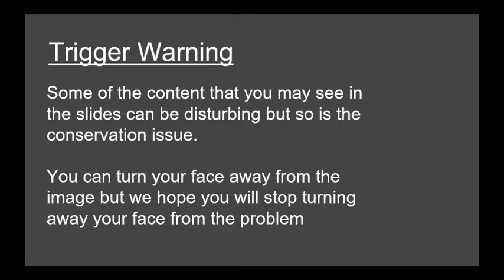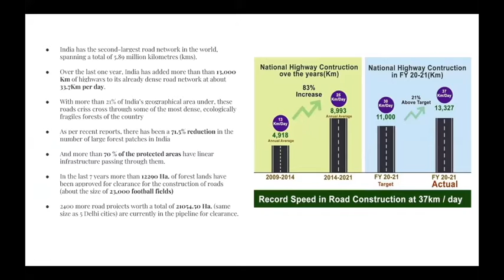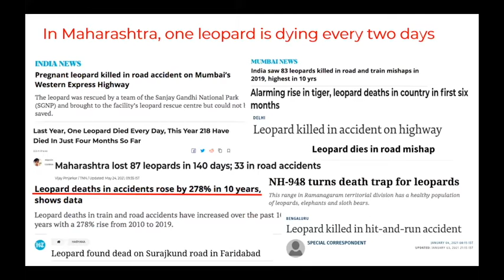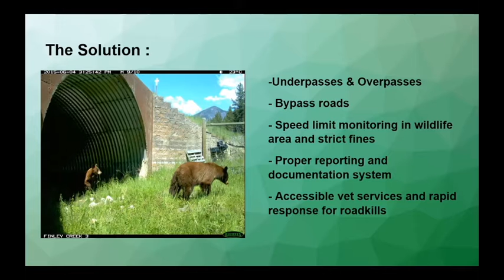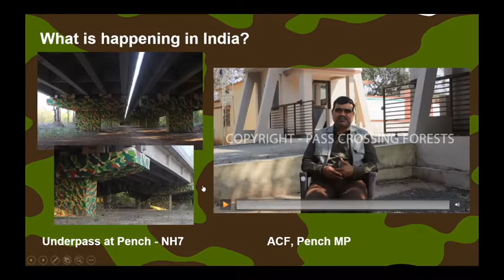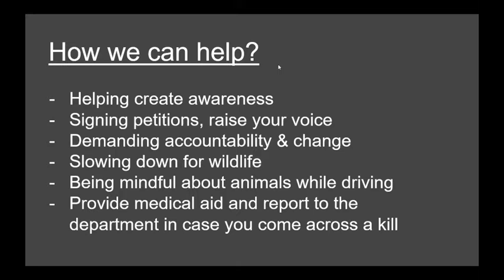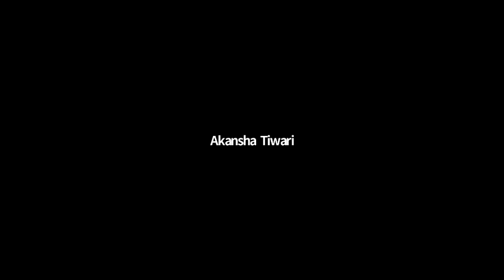Wildlife Roadkills In and Around Wildlife Habitats| By Akansha Tiwari | Jungle Belles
Only if we learn to care for other lives, we are eligible to call ourselves as humans...

Webinar about road kills of wild animals on roads by Jungle Belles!!!
 Do watch as its the awareness which will save a life... team Sanjeevani is proudly associated with Jungle Belles and wildlife conservation.